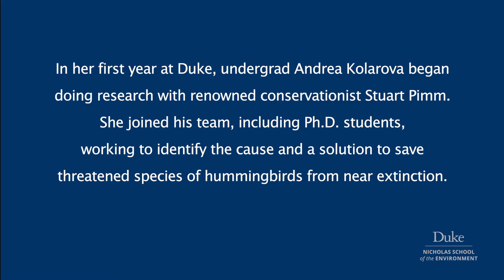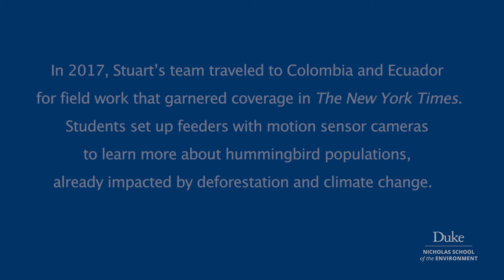Undergrad Research to Save Endangered Hummingbirds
As an undergraduate, Andrea Kolarova T'20 joined the research team led by renowned conservationist Stuart Pimm at the Nicholas School of the Environment. They're working to find ways to save endangered hummingbird species in South America.